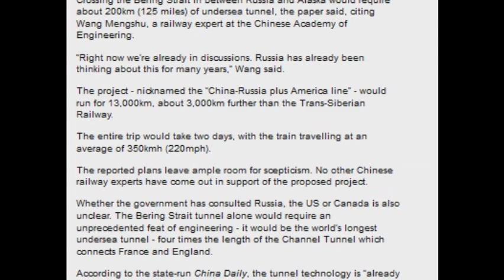China building high-speed rail Beijing to the United States.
China 'considering' building high-speed rail line from Beijing to the United States.

Entire trip would take two days and run through Siberia.
China is considering plans to build a high-speed railway line to the US, the country's official media has reported.

The proposed line would begin in north-east China and run up through Siberia, pass through a tunnel underneath the Pacific Ocean then cut through Alaska and Canada to reach the continental US, according to a report in the state-run Beijing Times newspaper.

Crossing the Bering Strait in between Russia and Alaska would require about 200km (125 miles) of undersea tunnel, the paper said, citing Wang Mengshu, a railway expert at the Chinese Academy of Engineering.

"Right now we're already in discussions. Russia has already been thinking about this for many years," Wang said.

The project - nicknamed the "China-Russia plus America line" - would run for 13,000km, about 3,000km further than the Trans-Siberian Railway.

The entire trip would take two days, with the train travelling at an average of 350kmh (220mph).

The reported plans leave ample room for scepticism. No other Chinese railway experts have come out in support of the proposed project.

Whether the government has consulted Russia, the US or Canada is also unclear. The Bering Strait tunnel alone would require an unprecedented feat of engineering - it would be the world's longest undersea tunnel - four times the length of the Channel Tunnel which connects France and England.

According to the state-run China Daily, the tunnel technology is "already in place" and will be used to build a high-speed railway between the south-east province of Fujian and Taiwan.